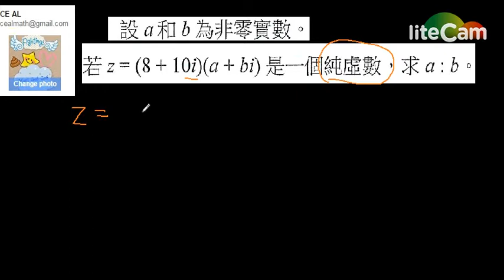School Math paper purely imaginary ; purely real #10 Cantonese version